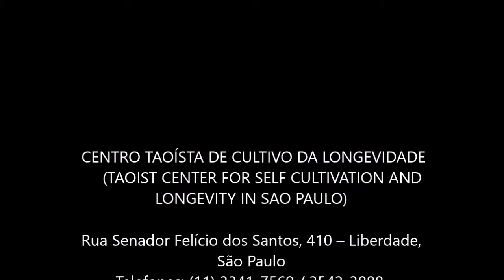4° Encontro: Efeito Sifão no treino de energia 'Chi'. Fechar o circuito.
4° Encontro de Energia e Saúde:

 Efeito Sifão para ilustrar o fechamento do circuito no treino de energia Chi.
 Prof. Tsai cita alguns exemplos como o da gasolina que precisa passar pela mangueira para abastecer o carro. Se não tiver a pressão suficiente o líquido não passa pela mangueira e não chega ao outro lado.
A salivação como meio de fechamento do circuito como também a união do Yin e Yang ou como a lâmpada que acende por causa do positivo e negativo.
A transição ou retorno a energia pré natal. Do estado pós natal que vivemos(perda de energia) para o estado(com energia Chi) pré natal.

4h  MEETING ABOUT HEALTH AND ENERGY:

Siphon effect in "Qi" energy training is the closest way to enlight about closing the circuit of 'Qi' energy.
Prof. Tsai gave us many examples such as the liquid that have to pass through the hosepipe to get to another side. If we don't have enough pressure the liquid won't get to another side.
Salive as the way to close the circuit. According to taoist practioners salive is view as a divine fluid that if swallowed correctly go to 'Qi' energy circulatory channel and travels down to Tan Tien where is transformed into negative and positive generative fluid ( like in electricity positive and negative turn on the light). The union between Yin and Yang.
Returning to pre natal ( before born) state of energy 'Qi'.

The original language is portuguese but english captions are available on Youtube.
To turn ON Translate Captions (CC) on YouTube videos.
click on the (CC) button located at lower right corner and select ON and then select translate captions.
A list of languages will appear in the middle of screen, scroll down the list and select ENGLISH or others LANGUAGES THAT ARE AVAILABLE.